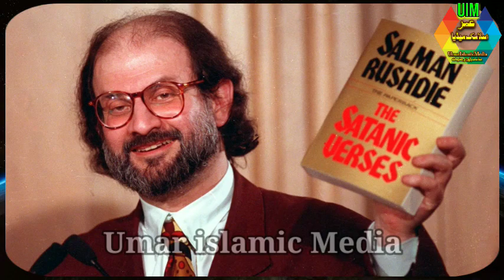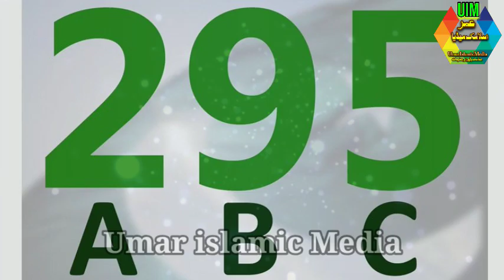Imran khan on Gusakh e Rasool(ﷺ)in Sama Tv ایک لڑکی کاعمران خان سےسوال? اورعمران خان کاجواب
Apka wazeer e azam ap k sath-Sama Tv
 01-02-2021= Imran khan reply to a girl
Social Media par gustakhi ka muamla